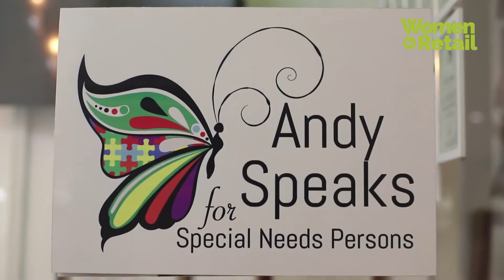NCBA Customer Testimonials - Techhub Solutions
Techhub Solutions has had a wonderfully dependable and personal relationship with NCBA. Founder, Sylvia Moraa Mochabo, talks to Kayana Hub about the times where a financial partner proved to be essential.